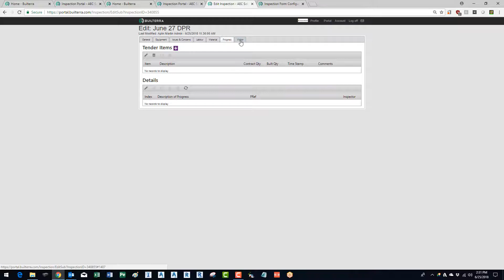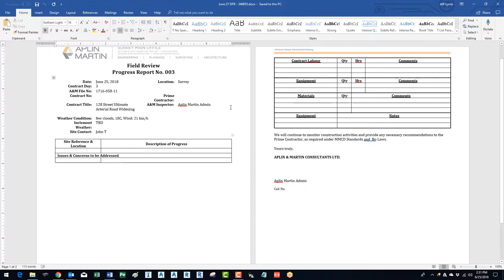MMCD Daily Progress Report using Web Portal